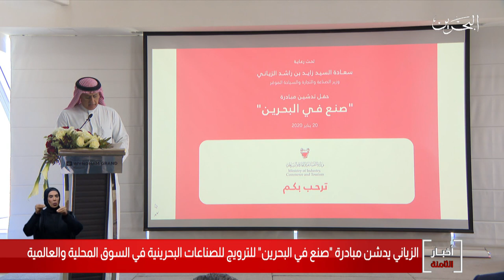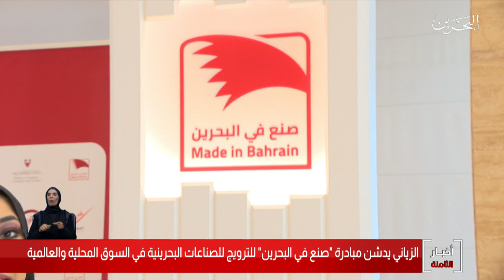البحرين مركز الأخبار : وزير الصناعة والتجارة يدشن مبادرة صنع في البحرين للترويج للصناعات البحرينية